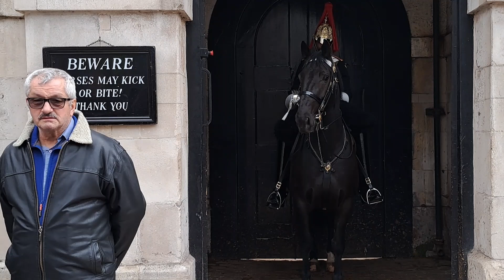Make way tourist jumps